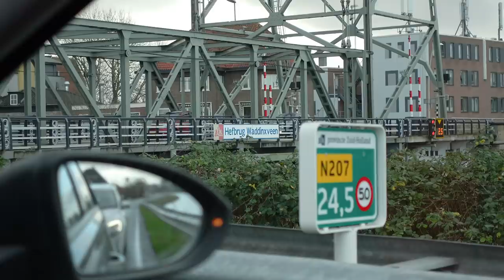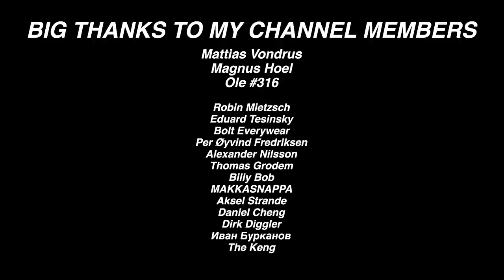FIRST WEEK WITH THE NEW TEAM IN SARDINIA | EP3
Thanks to all my channel members:
* Mattias Vondrus *
* Magnus Hoel *
* Ole 316 *
Robin Mietzsch
Eduard Tesinsky
Bolt Everywear
Per Øyvind Fredriksen
Alexander Nilsson
Thomas Grodem
Billy Bob
MAKKASNAPPA
Aksel Strande
Daniel Cheng
Dirk Diggler
Иван Бурканов
The Keng